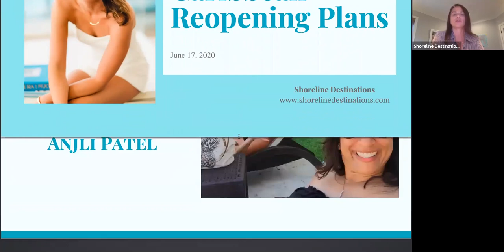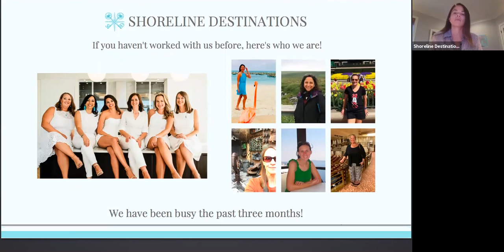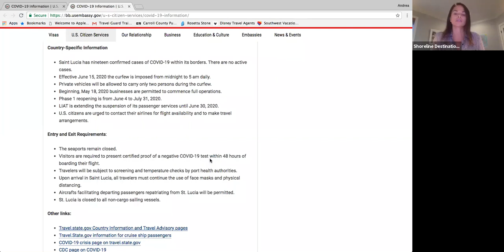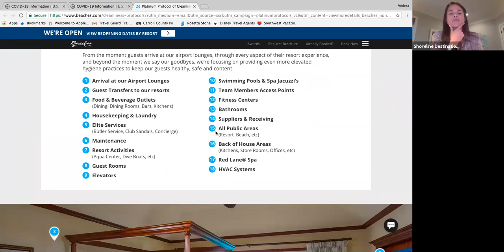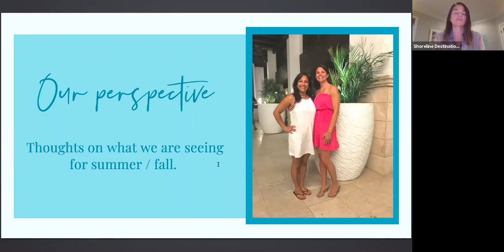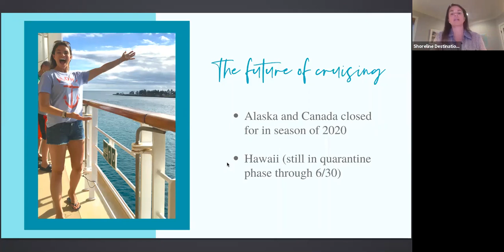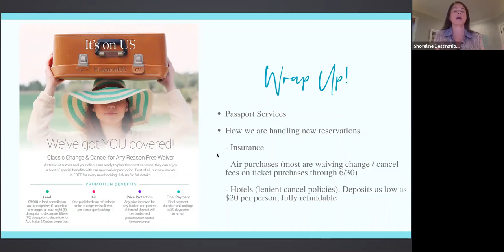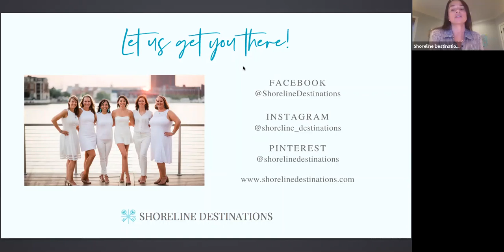Caribbean Reopening Plans 2020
Andrea Norfolk shares information on when Caribbean islands plan to reopen after closing due to COVID-19. She also shares what resorts are doing to keep guests safe.